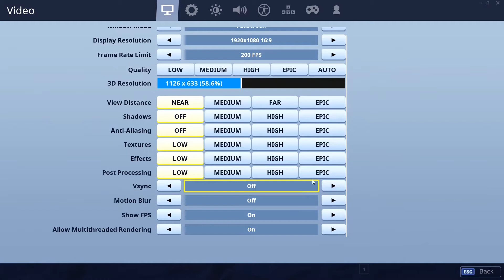Fortnite on Core 2 Quad Q9550 with 8Gigs ram and Quadro K600 video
Testing Fortnite on a $100 gaming desktop